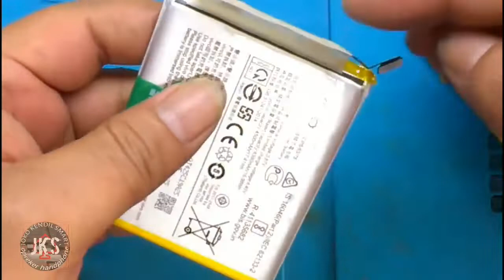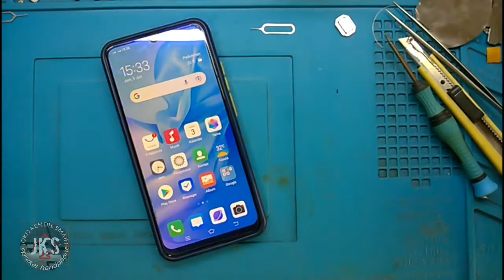SERVIS VIVO S1 PRO RESTAR TERUS MENERUS‼️ NGGAK BISA MASUK KE MENU// JKS opreker handphone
Pada kesempatan kali ini saya share video tutorial cara:
Atasi vivo s1 pro kasusnya restar terus menerus tidak bisa masuk sampai ke menu..dan setelah kita pelajari kasus ini, ternyata ada problem pada baterainya, yuk kita simak videonya aja biar gak gagal paham,,siyaaaap

⏩HARDRESET VIVO S1 PRO LUPA POLA PIN SANDI SEBELUM PAKE TOOL.CABA CARA INI CROOT! XIAOMI NOTE 8 LUPA KUNCI LUPA POLA PIN SANDI